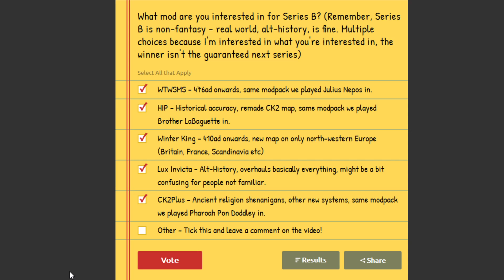Vote on Series B - TWO polls are pinned as the top comment! (This video will disappear in 48 hours!)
(What goals to aim for)